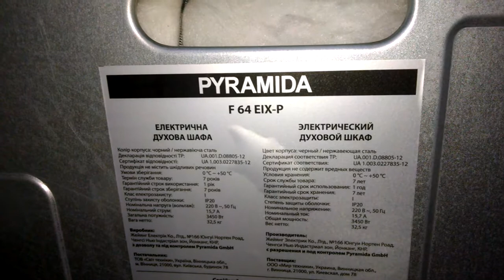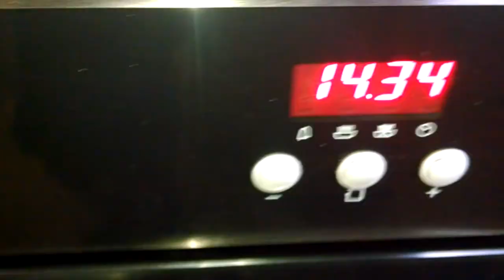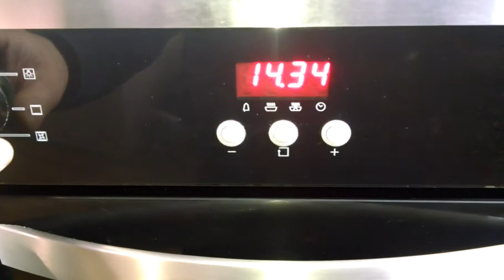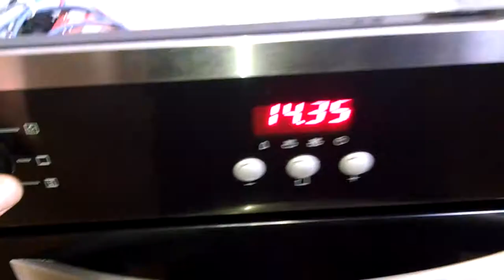Ремонт духового шкафа. Не включается. Pyramida F64 EIX-P.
Ремонт духового шкафа Pyramida F64 EIX-P. Не включается.
Разборка. Ремонт платы управления. Проблема решена.